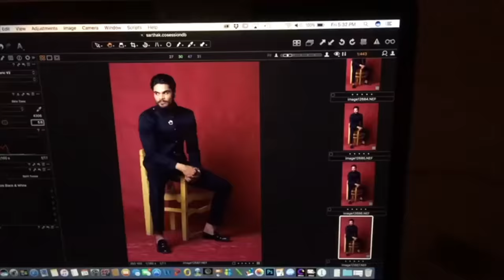3 Top Camera For Videos in 2023 !!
1. Sony A7S III
2. Sony A7C
3. Manfrotto mini tripod
4. Digitek Tripod
5. Rode wireless Microphone
6. Sony wireless Microphone
7. Joby Gorillapod
8. canon M50 camera
9. Macbook pro
10. Tamron 17-28mm f2.8 Lens
* Light Stand
* 5 in 1 reflector
* Grey Card
* 9 x 36 seamless paper roll